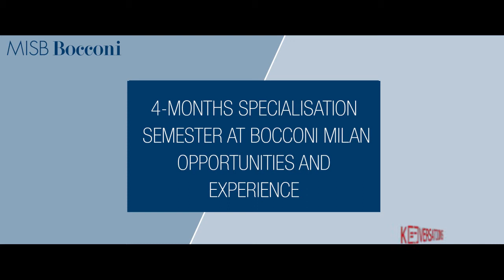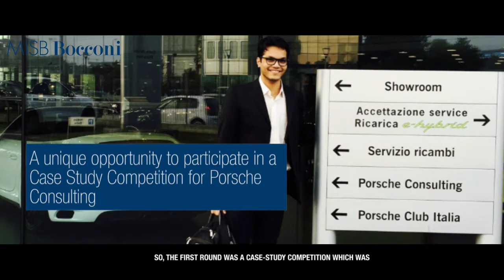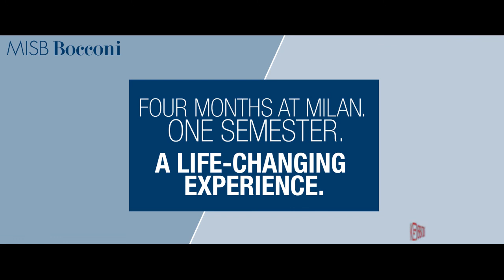What Happens At A Student Exchange In Italy?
Student Exchange Program is a challenging but rewarding experience, where you will gain skills in inter-cultural learning and understanding. You are not a tourist, but a local living like a member of the community.

In this video, students of MISB Bocconi talk about their 4-month student exchange experience in Italy, at Bocconi University Milan. While others think of a student exchange as purely a learning opportunity, these students managed to do that AND scope out exciting real world opportunities for themselves too.

From getting assessed by market leaders and landing interviews with industry giants, to working at the world-famous Milan Fashion Week and partying off campus, these guys have been exposed to a unique world-view - one that MISB Bocconi encourages its students to have before stepping out into the Corporate World. Have a look.